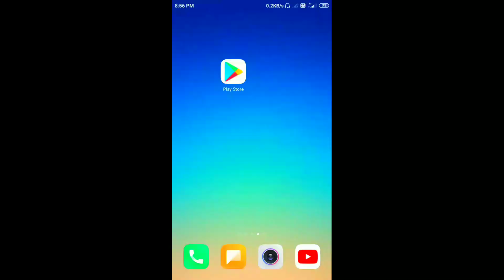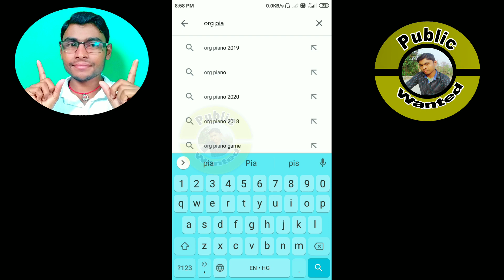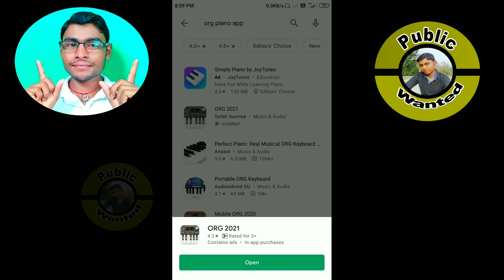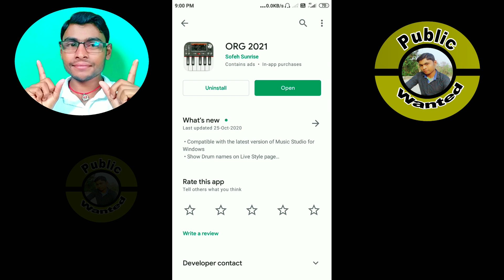बिना keyboard की सहायता से Music सीखो For Beginner Public Wanted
"नमस्कार दोस्तों Public Wanted चैनल में आपका बहुत-बहुत स्वागत है" |
                  आइए सीखें

how to learn music
music learning for beginners
ghar baithe sangeet kaise sikhe
music sikhne ka tarika
music sikhne ke liye kya kare
music sikhne ke liye app
म्यूजिक सीखने का तरीका
music sikhne ke liye kya karna chahiye
music app
Org org app
Walk band
Walk band app
Org app how to install
Walk band app how to install
Music app download kaise kare
public wanted
piano tutorial

यह वीडियो केवल शैक्षिक उद्देश्य के लिए बनाया गया है।
WhatsApp no...8002805675

देखते रहिए और सीखते रहिए हमारे चैनल पर |
Thanks for visiting my channel